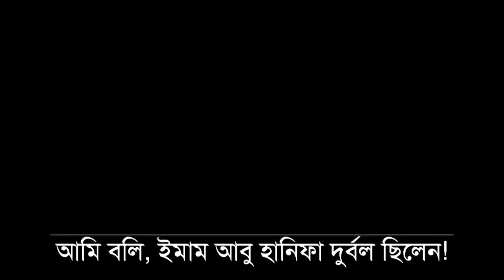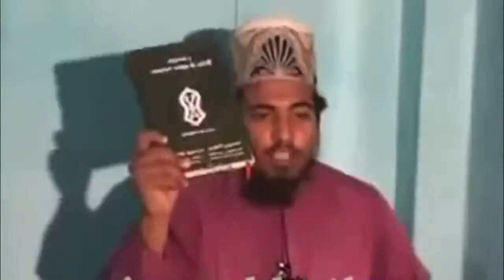''আমরা কেন আহলে হাদীসদের বিরোধীতা করি! '' Why are we against Ahle Hadis! ''